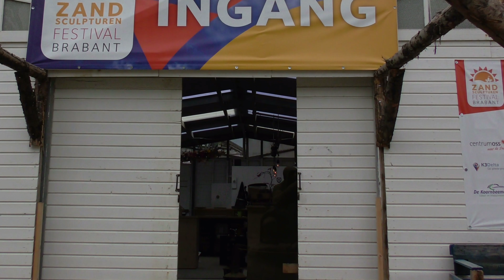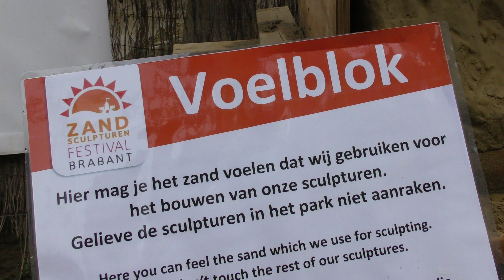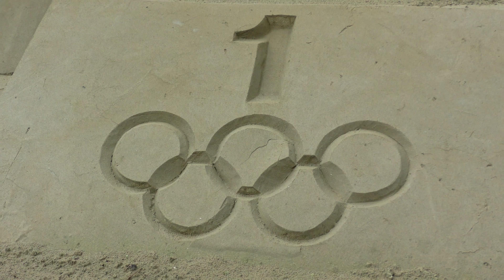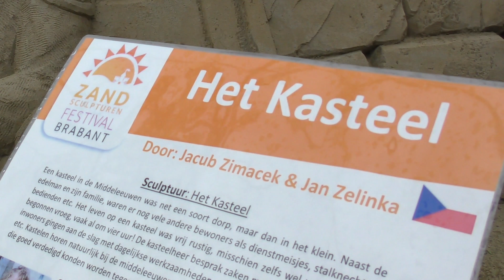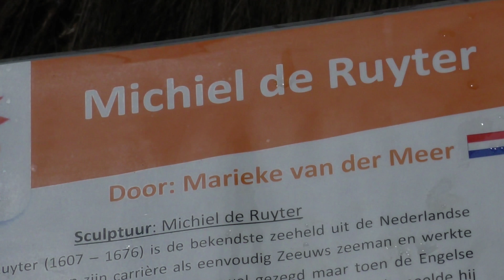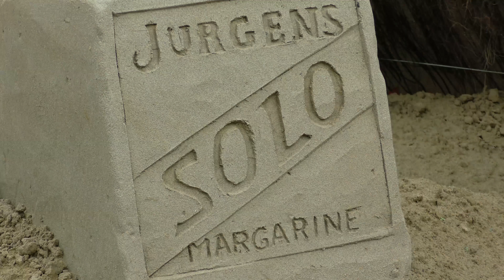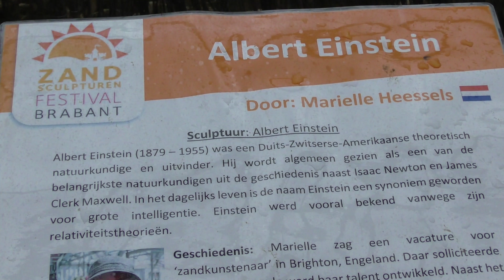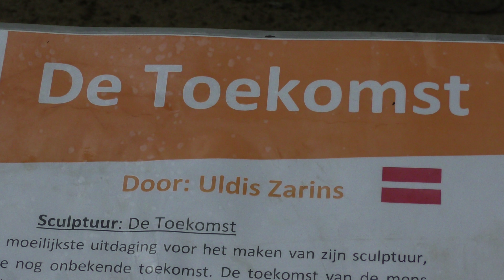Zandsculpturen Festival Brabant 2015 in Oss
Een film over het Zandsculpturen Festival Brabant 2015 in Oss Noord Brabant. Een reis door de tijd was het thema dit jaar. 30 Sculpturen in twee weken en 800 ton zand gebruikt.